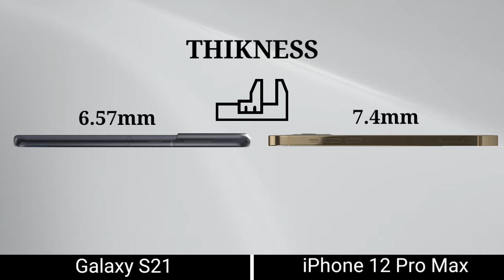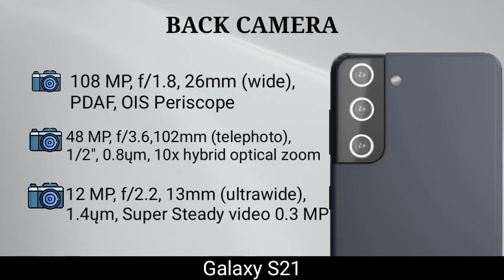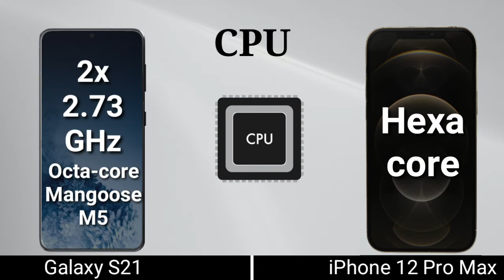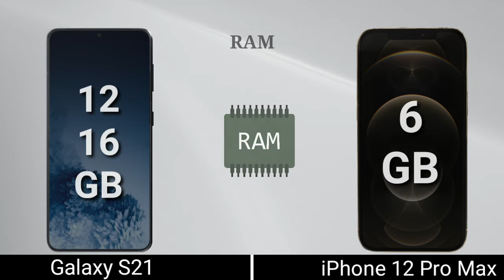Samsung Galaxy S21 vs iPhone 12 Pro Max | Apple - Samsung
samsung galaxy s21 price in pakistan,
samsung galaxy s21 bd,
samsung galaxy s21 boost mobile,
samsung galaxy s21 call setting,
samsung galaxy s21 camera settings,
samsung galaxy s21 cover,
samsung galaxy s21 fortnite,
samsung galaxy s21 full specification,
samsung galaxy s21 s ka screenshot kaise lete hain,